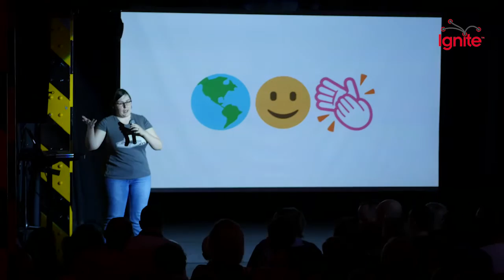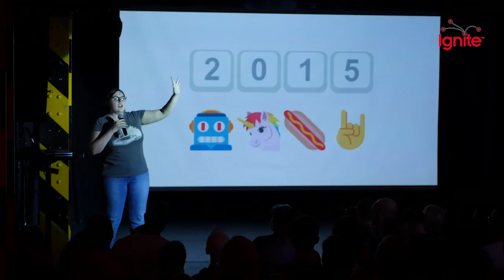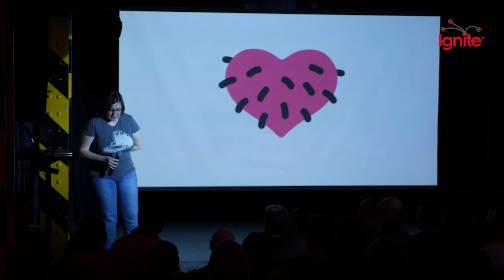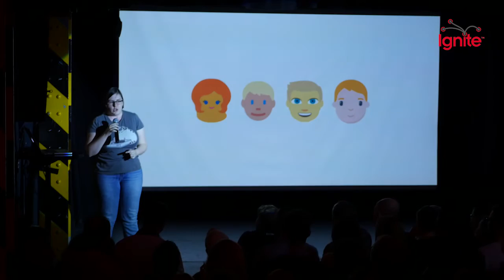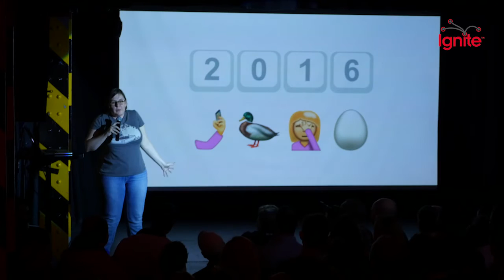Katie McLaughlin- Emoji are broken 😭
There's been an upshoot in emoji usage in the last few years -- given that 'emoji' as we know it have only been around for a little bit -- but there are fundamental flaws in emoji and their use that are casing them to create more harm than good.